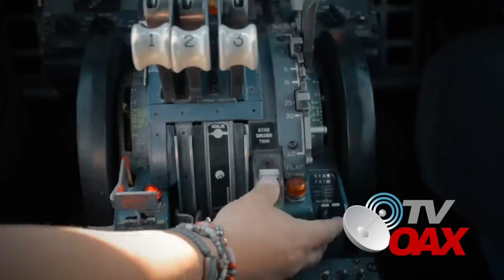😳MIRA:Llega el primer tren maya a su destino, escoltado por La Guardia Nacional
Llega a su destino final el primer Tren Maya, escoltado por la guardia nacional evitando incidentes.Ahora inicia el ensamble.